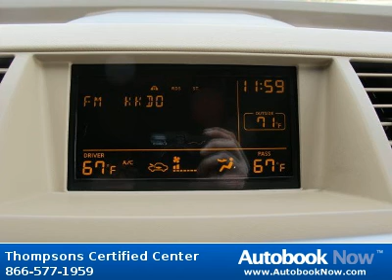2004 Nissan Murano sl in Cameron Park CA for Sale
2004 Nissan Murano sl
Stock #: 34931A
Price: $10,988
Miles: 135,785
Trim: sl
Color: Luminous Gold Metallic
Interior: Tan SL Cloth
Transmission: Variable
Drivetrain: AWD